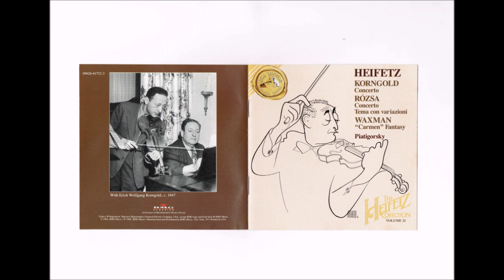Rozsa - Violin Concerto Heifetz Dallas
ローザ：ヴァイオリン協奏曲　op.24
(Vn) ヤッシャ・ハイフェッツ
ワルター・ヘンドル 指揮 　ダラス 交響楽団 　1956年3月27日